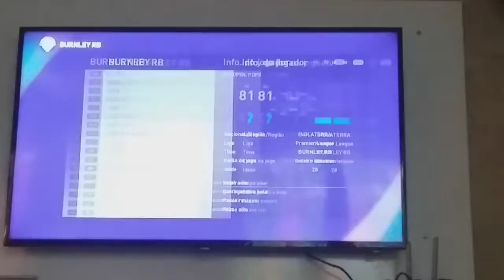Cópia de Base Jader (Athletico PR) pes 2021 {Leia a descrição}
Galera o meu pes 2021 ta atualizado por isso que o Bruno Guimarães ta no Newcastle, mas se o pes 2021 de vcs não tiver atualizado o Bruno Guimarães vai ta no Lyon da frança!